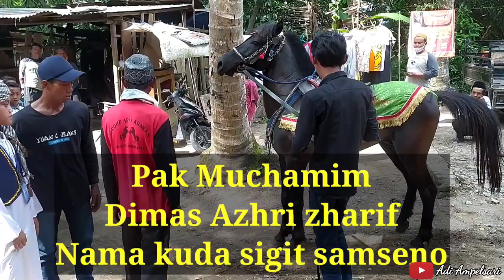Persiapan berangkat arak arakan kuda joget